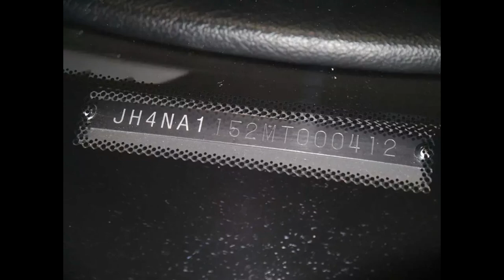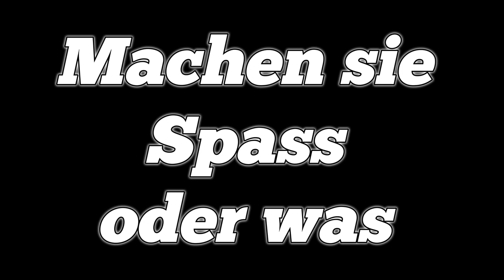Radio PSR Sinnlos Telefon - GEFÄLSCHTE HEIZKÖRPER AUS POLEN - mit Bilder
Radio PSR Sinnlos Telefon

Gefälschte Heizkörper aus Polen mit Bilder